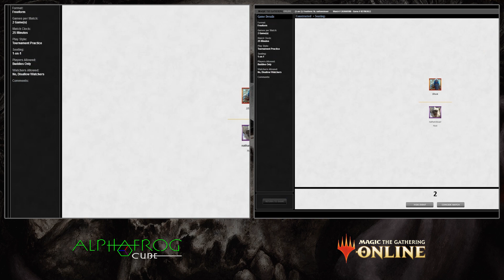Nathan Steuer vs Jean-Emmanuel Depraz | AlphaFrog Invitational S1 QF No Commentary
AlphaFrog Invitational Season 1 Episode 1 Quarter Finals
No commentary match only

Draft like a master! Join us as our all-star pods battle it out in the AlphaFrog cube on Daybreak Games.

The AlphaFrog Cube comes live to Magic Online on December 6th.

Hosts: Anzidmtg, AlphaFrog